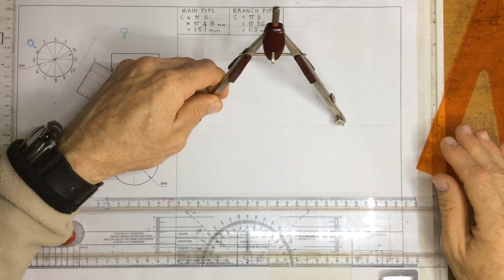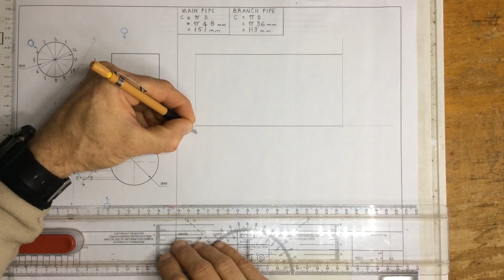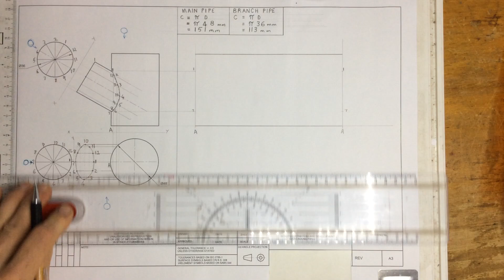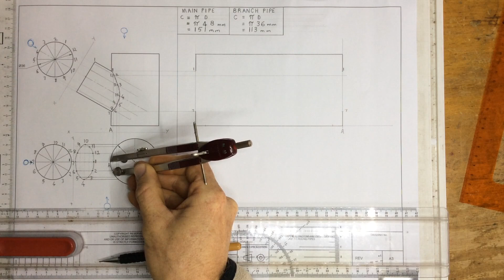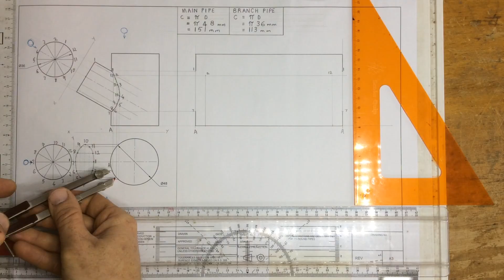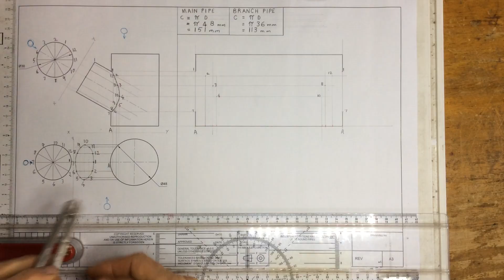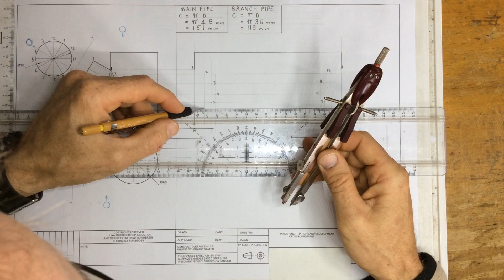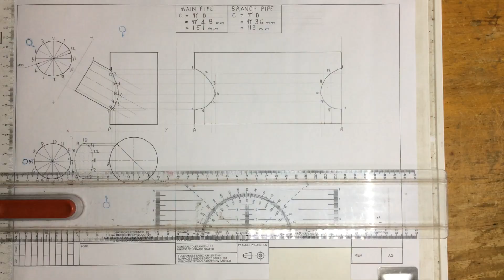development of the main pipe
development of the main pipe from the curve of interpenetration